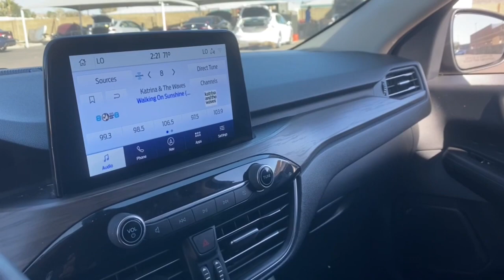2020 Ford Escape Phoenix, Glendale, Peoria, Sun City, Surprise, AZ LUB85877D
Black Used 2020 Ford Escape Titanium Hybrid FWD available in Phoenix, Arizona at Bell Road Toyota. Servicing the Glendale, Peoria, Sun City, and Surprise, AZ area.

44/37 City/Highway MPGBlack 2020 Ford Escape Titanium Hybrid FWD eCVT 2.5L iVCTCLEAN CARFAX, 2.5L iVCT, eCVT.Awards:* JD Power Automotive Performance, Execution and Layout (APEAL) StudyPrice does not include dealer installed accessories, tax, title, license, or $529 dealer doc fee. Please call for availability.